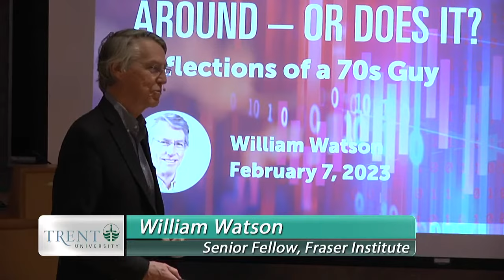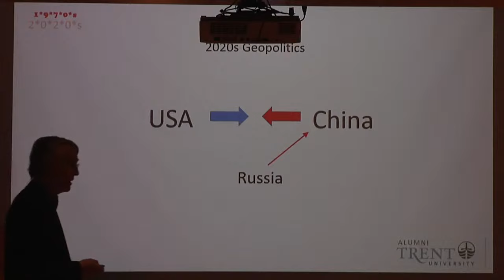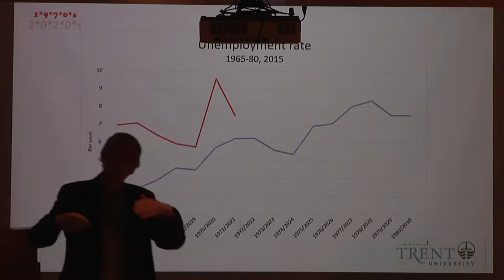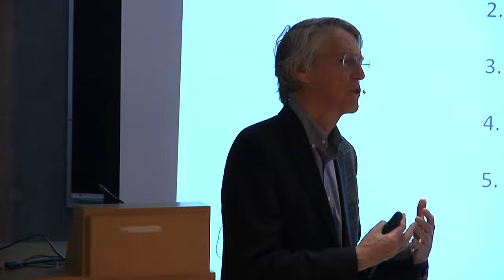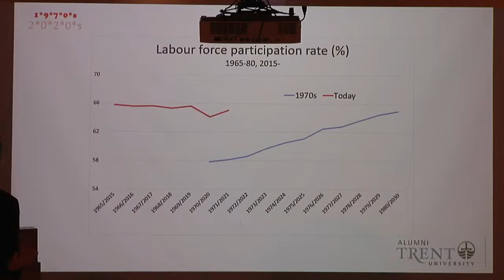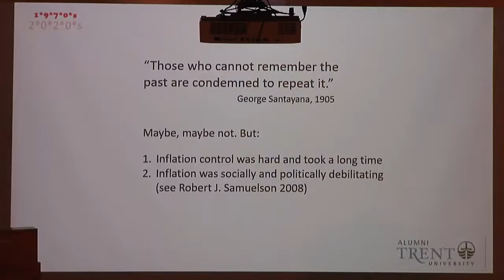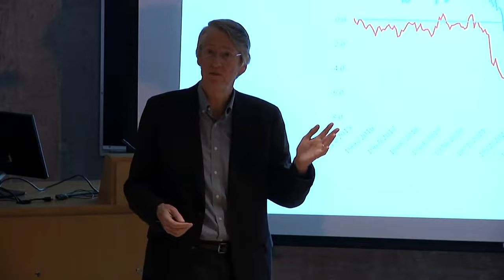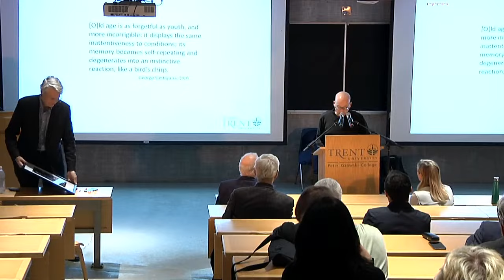What Goes Around Comes Around - Or Does it? with William Watson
Trent University welcomes William Watson for this year's Harry Kitchen Lecture in Public Policy, part of our Community Speaker's Series.